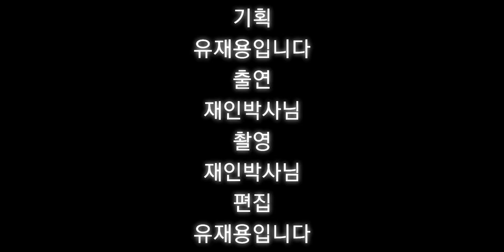청상아리 대 홍살귀상어